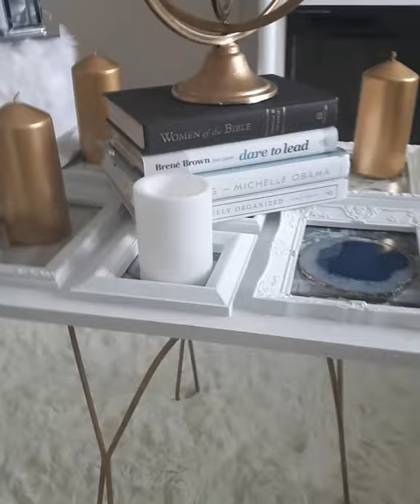DIY PHOTO FRAME COFFEE TABLE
MY DIY PICTURE FRAME COFFEE TABLE /SHOP YOUR HOME.
This DIY was inspired by AthomewithNikki .
I had this picture frame for  the longest time and was not sure what  I would do with it.  I went ahead and di my version of a Photo frame coffee table.
 Items used: A plant stand which  I sprayed  gold.
I had the frame and secured it to the  base of the plant stand.  Let a handy person help you with this process.
Then  I styled accordingly with items I already had.